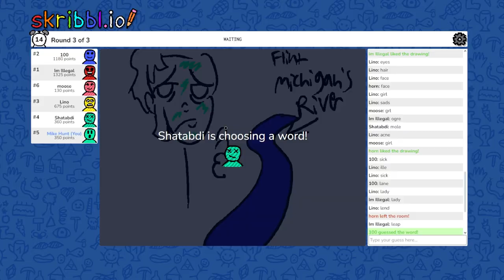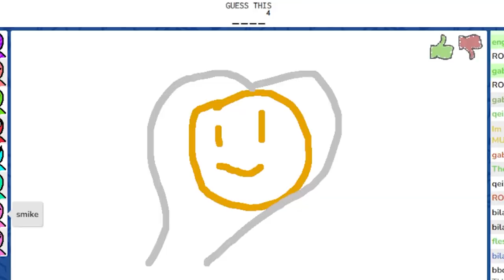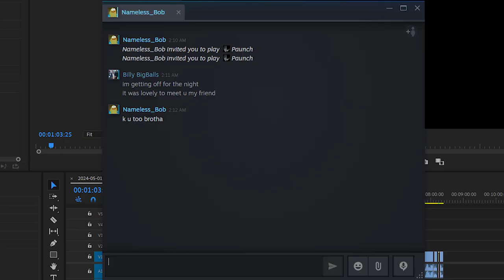I'm terrible at video games..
This is truly an epic gamer moment

@sprarntoons - Cartoons
@SuperAaronProductions - Behind The Scenes

(feel free to remix or clip this video, just give credit - aaron)